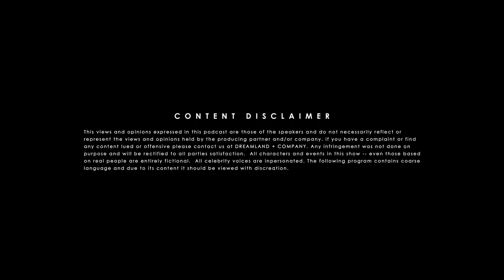The Best of DYMM - Part Two | Ep. 38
We would like to thank everyone who has listened to every podcast. And we appreciate on the love, comments, and criticisms. We have been shooting and recording these episodes for 35 weeks straight and it has been a journey. We are currently preparing for our first Live Show so for the next two weeks we will give you the best stories of the previous episodes plus a few bonus stories during the week that didn't make a whole episode. Thank you guys so much.
-DYMM